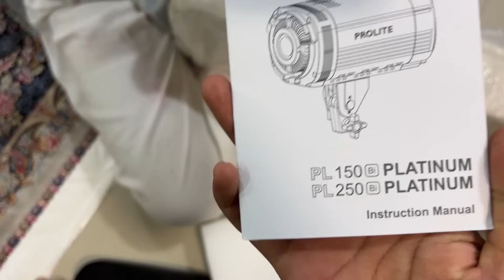Making Our First Diwali Rangoli & Lighting Diyas at Home | Indian Persian Couple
Bita’s First Diwali Rangoli & Diyas! Unboxing New Equipment

In this special Diwali vlog, Bita tried her hand at creating her first-ever rangoli for the festival, and we decorated our home and balcony with glowing diyas to welcome Diwali's festive warmth. We also got some new equipment to enhance our YouTube videos and did an unboxing! Celebrating Diwali with local Indian friends made it even more meaningful. Join us for this joyful celebration as an Indian-Persian couple experiencing the beauty of Diwali traditions together!

Prolite Background Support Kit

Prolite Light Stand

Musician: @iksonmusic

Musician: @iksonmusic